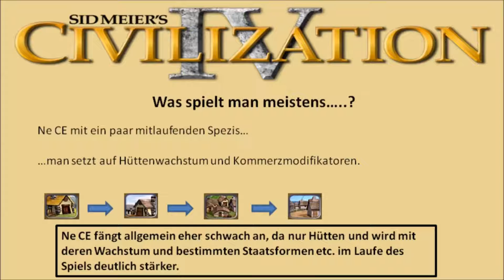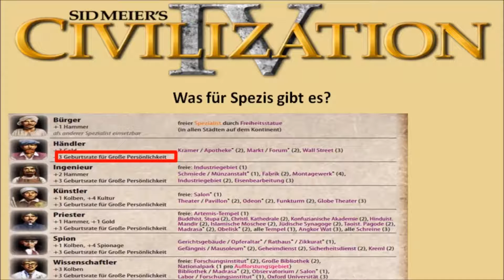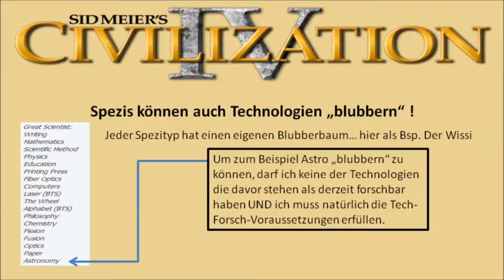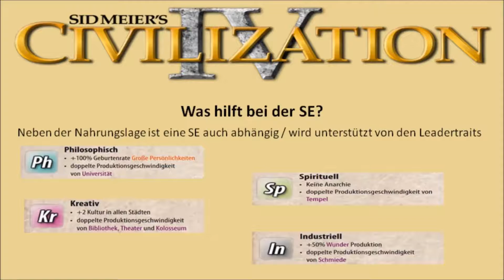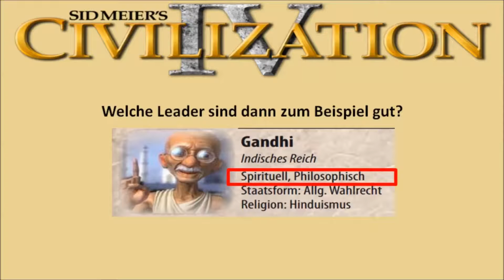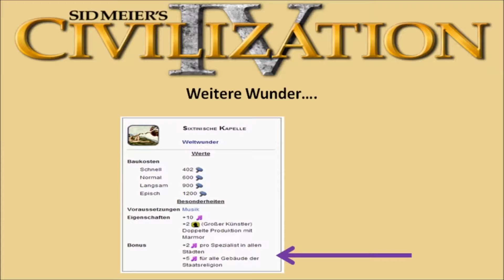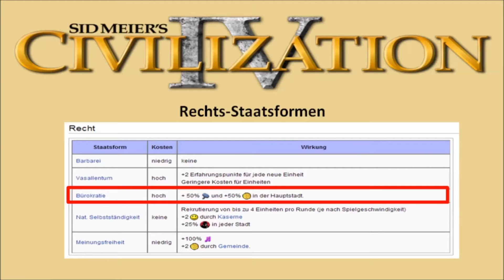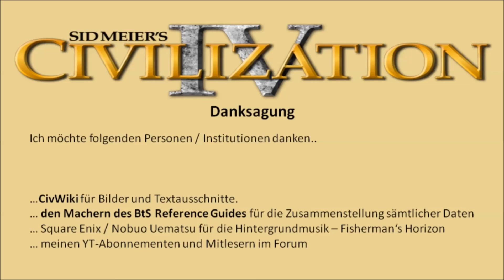Let's Play Civilization 4 Tutorial Specialist Economy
Tutorial zum Let's Play mit dem Thema Spezialistenwirtschaft / Specialist Economy